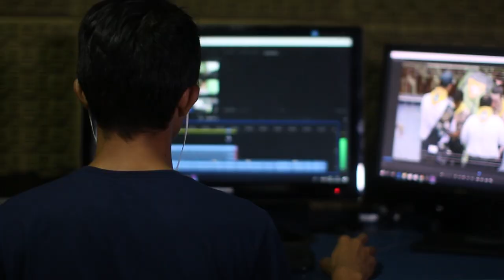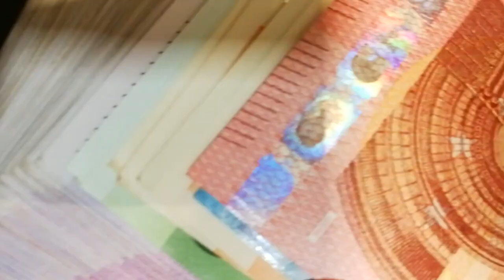5 Things To Do In Your 20s To Be Successful - What I Wish I Knew At 20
We're going to look at 5 things to do in your 20s to be successful and what I wish I knew at 20.The reason to know the things to do in your 20s to be successful is that many of us don't build success habits when young, putting ourselves at a disadvantage when in older. Therefore, I use my experience and give life lessons and lifestyle tips on after my teens as a young adult, including travelling, investing and learning. So learn all this with Practical Inspiration.

So learn what things I wish I knew at 20, hopefully helping you answer one of the following questions:

Things I wish I knew before college
Things I wish I knew in high school
Things I wish I knew in college
Things I wish I knew in middle school
How to live a better life as a teenager

Artist: VANDAII
Title: My Love